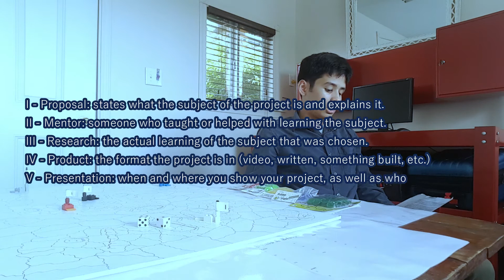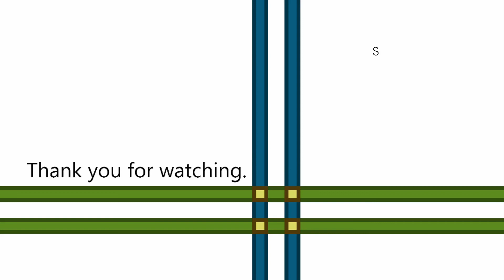The Capstone Project - Episode I: What is "The Capstone Project"?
The Capstone Project is a new addition to school curriculums all over the Pacific Northwest and beyond. What exactly is this mysterious new curricular entity, and why is it so important that it's required in order to graduate? I have no idea about that last part, but I can maybe (sort of) provide insight as to what on earth a Capstone is.